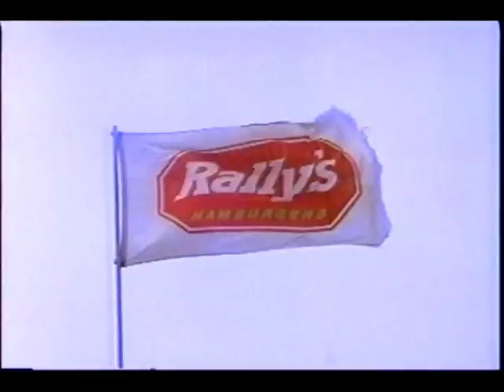Funny people in TV Commercial for Rally's Hamburger "Quality Burger" by Lawrence Bridges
TV commercial for Rally's Hamburgers